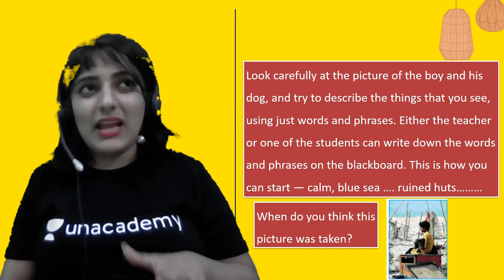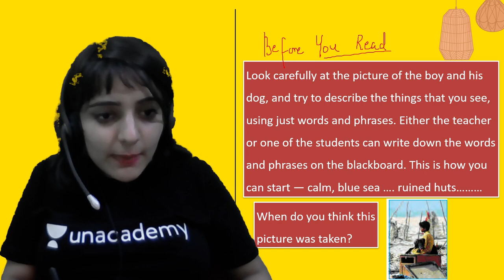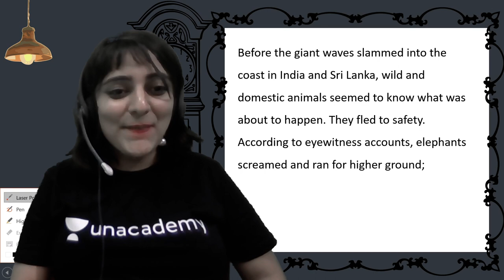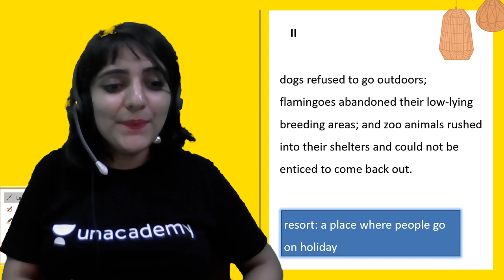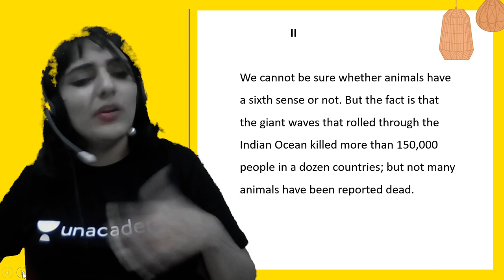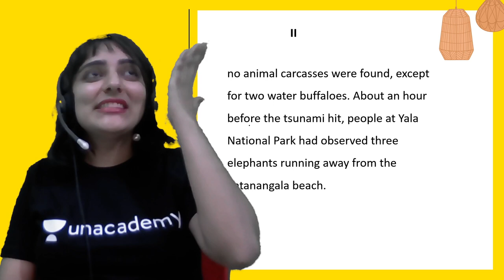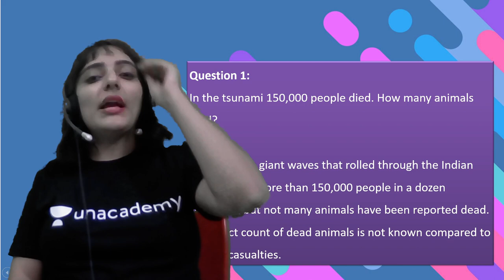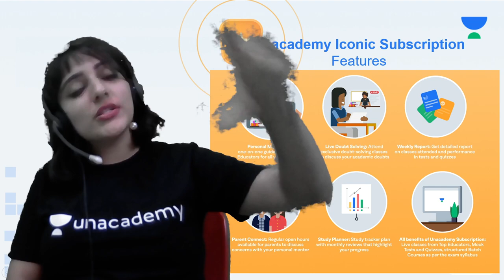The Tsunami | Part 3 | English | Class 8 | Class Apart | Nidhi Arora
If you are curious to learn about Class 8 English with an easy explanation of topics and full chapter questions and answers then watch "The Tsunami" by Educator Nidhi Arora who will be explaining the following topics in detail.

1. Learn from your favorite Educator
2. Dedicated DOUBT sessions
3. One Subscription, Unlimited Access to Live Online Classes and Videos
4. Real-time interaction with best-in-class teachers
5. You can ask doubts in live online classes
6. Limited students in each Online Class
7. Download the videos & watch them offline